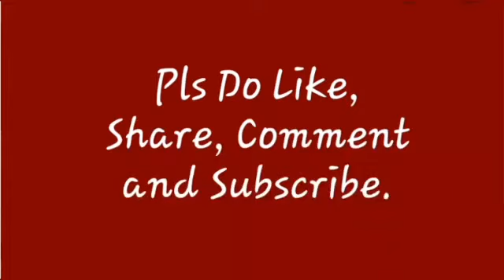Raghupati Raghav Raja Ram-Instrumental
A Tribute To the Father of Our Nation.
keyboard
phone ringtone
keyboard instrumental